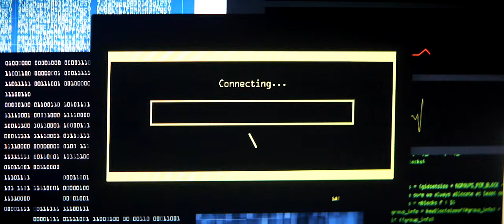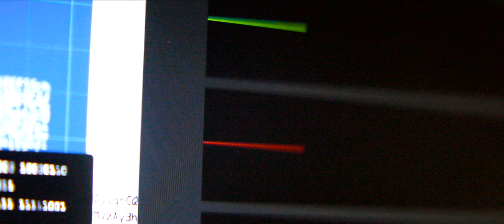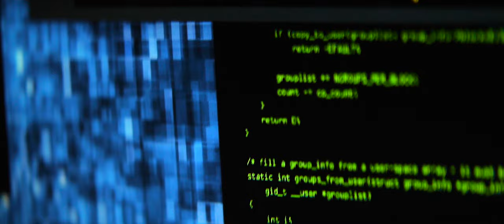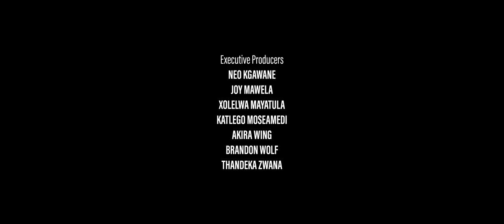Into Infinity [Short Film]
When a student discovers a scientific procedure that proves the existence of a life-after-death, her university shuts the project down and expels her. Now she is willing to put everything on the line, including herself, to leap into the unknown and face the final frontier... But will she return?
-- Festivals --
- ComicCon Africa 2018                    - World Premiere   - September 2018
- Inshort Film Festival 2019              - Official Selection - December 2018
- The Lift-Off Sessions                       - Official Selection - March 2019
- First-Time Filmmaker Sessions     - Official Selection - February 2019
- The Chaffey Review Film Festival  - Official Selection - April 2019
- Basha Uhuru Freedom Festival      - Official Selection - June 2019
- Durban International Film Festival - Official Selection - July 2019

Executive Producers - Neo Kgawane, Joy Mawela, Xolelwa Mayatula, Katlego Moseamedi, Akira Wing, Brandon Wolf and Thandeka Zwana

Director of Photography - Brendan C. Campbell

Production Designer & Costume Designer - Honey Makwawa

Original Music Score Composed by Akira Wing

Casting by Wesley Mark

Sound Recorded by Jabulani Mxhaka

Editor - Brendan C. Campbell

Make Up - Tshepang Mofokeng

Special Visual Effects & Animation - Brendan C. Campbell

Sound Design, Engineering and Final Mix by Greg Canning

1st Assistant Director - Lehlonolo Makena

Production Assistant - O'Neil Benjamin

Behind the Scenes - Nyamekelithongo Nhlabatsi

Starring
Thishiwe Ziqubu
Khotso Rammopo
Tendaiishe Chitima
Themba Mpanza
Patricia Boyer
Nandi Nyembe
Treasure Tshabalala

Xolelwa 'Ollie' Nhlabatsi
Lehlonolo Makena
Nyamekelithongo Nhlabatsi

"Come Back (My Love)"
Written and Performed by Nyamekelithongo Nhlabatsi

Special Thanks:
Adobe Systems Inc.
Fernando Azevedo
James Barth - Panavision
Keith Bete
Steven Bing
Gunpowder & Sky
Christopher Johnson
Jaime Lorge
Frank Meyburgh
Dan Mindel A.S.C., B.S.C., S.A.S.C.
Sanele Nhlabatsi
Mandisa Nduna
Tshepang Ramoba
RED Digital Cinema
Bernard van Rensburg
Dale Voges
Kevin Vosloo
Jennifer Wang & Chan Yue Ma

Locations:
Artisan Lofts - Maboneng
Berario Recreation Centre
Love Food - Braamfontein
Greater Johannesburg Area

Equipment Supplied by:
The Magic Lightbox, Kyle White and Jennifer Wang

Casting Agency:
MLA Talent Management

Catering by:
Eat Out Film Caterers

Created Entirely on Adobe Creative Cloud

A Film By Brendan C. Campbell

An NFVF Production

A Blackweather Productions and Hand Drawn House Motion Pictures Production